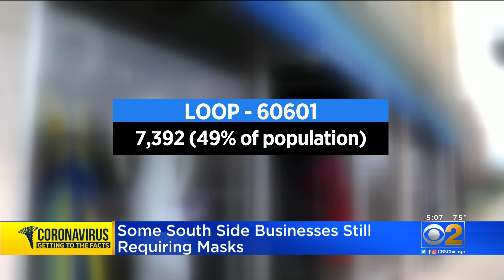South Shore Business Owners Not Ready For Everyone To Be Maskless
CBS 2's Steven Graves checked in with South Shore business owners who said masking up isn't going away anytime soon.